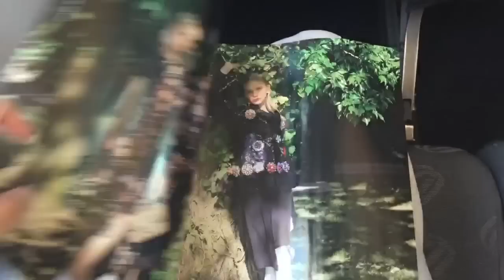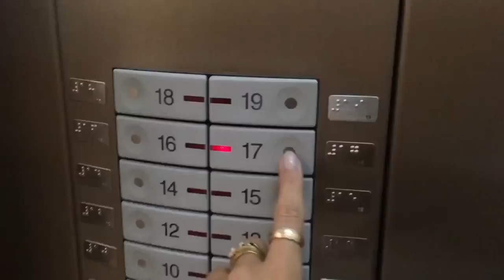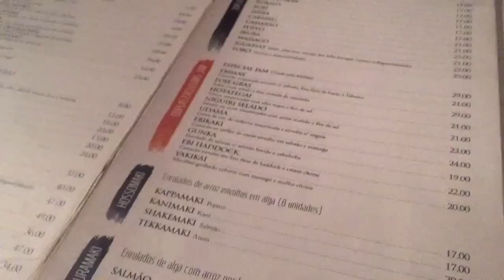Vlog: trabalho em SP (reunião, compras, jantar com Gabi, gravação Nosso Canal)